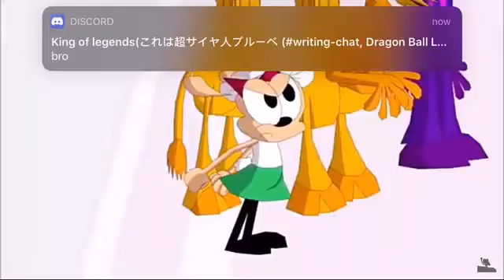My Reaction That SuperMarioBryan Rocks Commented Request: Robotnik Productions Adapt - Robotnik NO!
Give Me A BIG FAT BREAK PLZ I AM TIRED OF BEING REQUESTED THESE PRODUCTION LOGOS JUST GIVE ME A BIG FAT BREAK PLZ